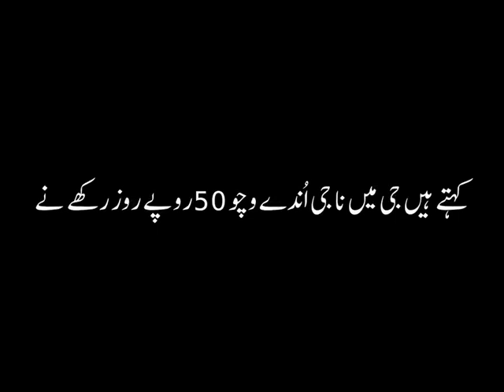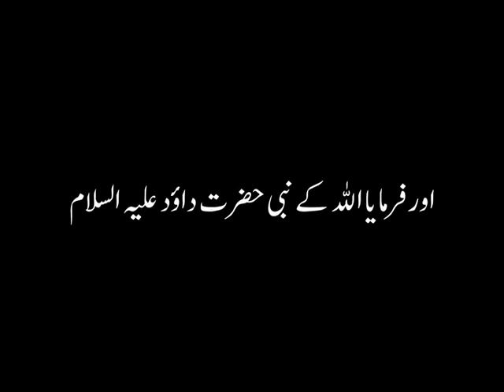Aik Paisha Bura He | Peer Ajmal Raza Qadri | Hadees And Quran